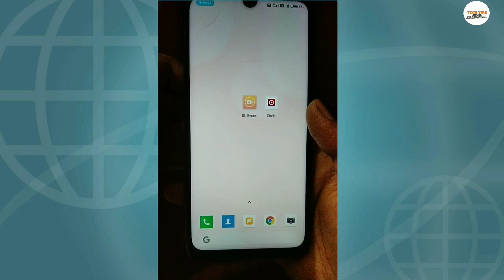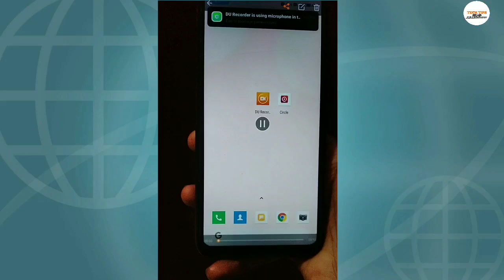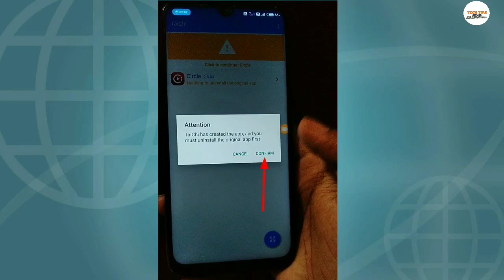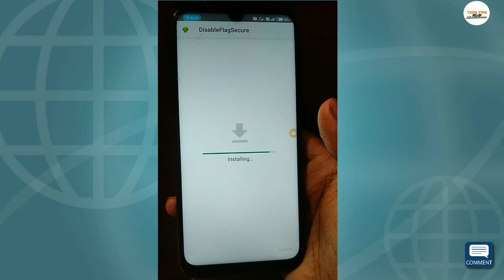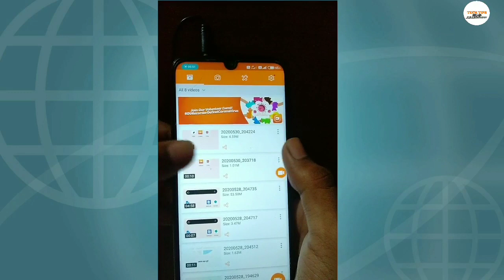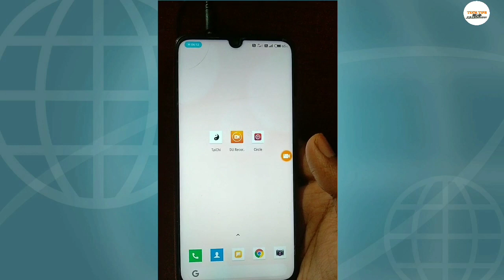how to screen record in restricted apps without root | 2024🔥Method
Hello dosto swagat hai apka apna channel mai  Jiska name hai ""Techysatyam "" channel Guys aaj hum log iss bare mae baat karegae, Joa apps Mai screen recording Restricted hote hai ussi app mai screen recording krna Sikhai gae toh video End tak dekhae...

!!! NOTE:- This video is Only made For Education purpose...

Credit:- Apps and Others...

screen recorder for restricted apps
how to screen record in restricted apps without root( 2nd Method )
Education app ki screen recording kaise kare
quicktime screen recording with audio
how to fix screen recording problem